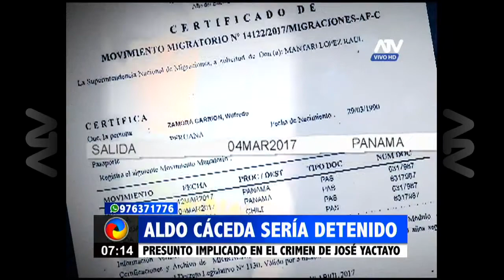Aldo Cáceda sería detenido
Su nombre se ha convertido en pieza clave para la policía. Aldo Cáceda es el empresario que según la propia confesión del descuartizador, era su pareja y cubría todos sus gastos dese hace 7 años. Este hombre de negocios, para los agentes, estaría implicado en el crimen de José Yactayo, y no descartan que sea el autor intelectual.

Las dudas caen sobre él ya que curiosamente se comunicó con Wilfredo Zamora después de la desaparición del periodista. Además es dueño del departamento donde el joven vivía y donde fue capturado.

El hombre de 69 años compró los pasajes para que el joven viajara a Panamá